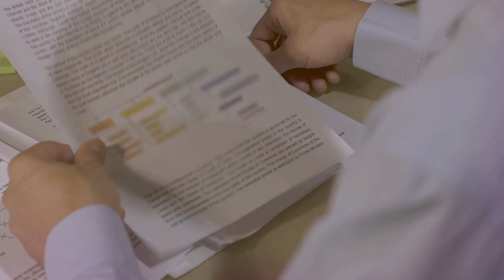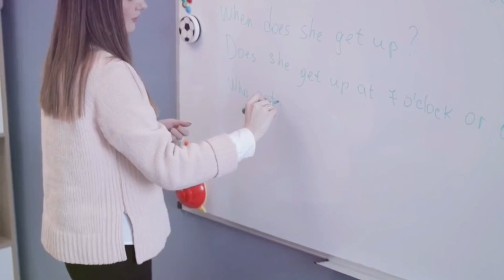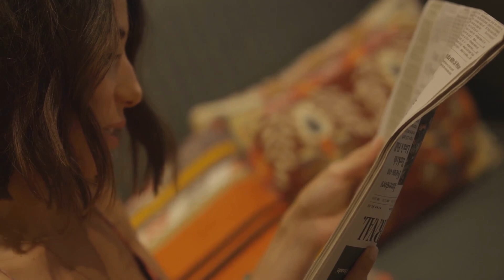BPSC Exam poori Jaankari 2024 ( BPSC Exam tips and strategies)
क्या आप बीपीएससी परीक्षा पास करके बिहार सरकार में प्रतिष्ठित पद प्राप्त करना चाहते हैं? यह वीडियो बीपीएससी (बिहार लोक सेवा आयोग) परीक्षा को समझने, इसकी संरचना, तैयारी रणनीतियों और सफलता के टिप्स के लिए आपका अंतिम मार्गदर्शक है।

- बीपीएससी परीक्षा का परिचय: परीक्षा का उद्देश्य और महत्व को समझना।
- परीक्षा पैटर्न और सिलेबस: प्रारंभिक, मुख्य और साक्षात्कार चरणों का विस्तृत विवरण।
- पात्रता मानदंड: आयु, शैक्षिक योग्यता और अन्य आवश्यकताएं।
- तैयारी रणनीतियाँ: प्रभावी अध्ययन योजनाओं के लिए टिप्स और संसाधन।
- अनुशंसित पुस्तकें और अध्ययन सामग्री: आपकी तैयारी में मदद करने के लिए आवश्यक संसाधन।
- समय प्रबंधन टिप्स: अपने अध्ययन समय को कुशलतापूर्वक प्रबंधित करने और अन्य जिम्मेदारियों के साथ संतुलन बनाने के तरीके।

🎯 **मुख्य विषय:**
- सामान्य अध्ययन: ध्यान केंद्रित करने के लिए महत्वपूर्ण विषय और टॉपिक्स।
- वैकल्पिक विषय: मुख्य परीक्षा के लिए सही वैकल्पिक विषय का चयन।
- वर्तमान घटनाएँ: प्रासंगिक समाचार और घटनाओं से अपडेट रहना।
- पिछले वर्ष के पेपर: बेहतर तैयारी के लिए पिछले पेपरों का विश्लेषण।

आपकी बीपीएससी अधिकारी बनने की यात्रा यहीं से शुरू होती है। सफलता पाने के लिए आवश्यक ज्ञान और रणनीतियों से खुद को सुसज्जित करें। अभी देखें और अपने सपने को पूरा करने का पहला कदम उठाएं!